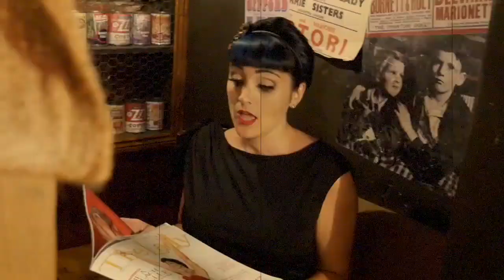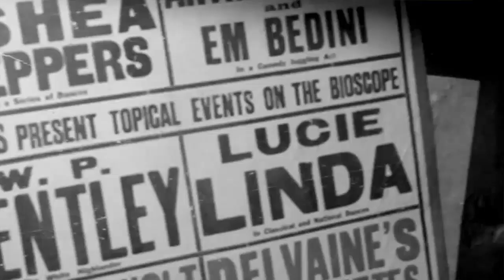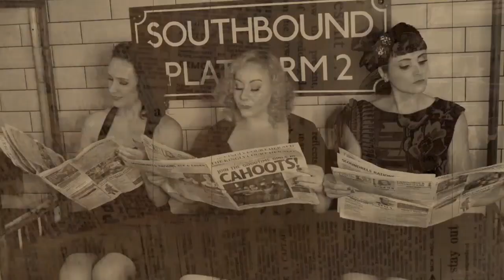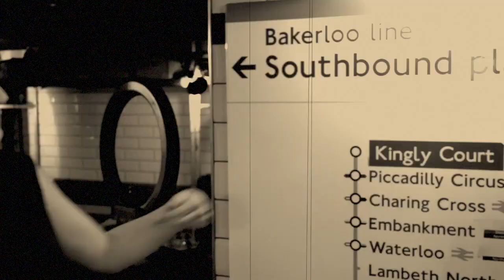The Martinis | Vintage Band | Surrey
A ravishing mix of class, sass, and fun with voices any lark would envy. The Martinis are a Surrey vintage band that offer sublime, musical entertainment for every occasion.

Visit the listing on Last Minute Musicians for more info & booking